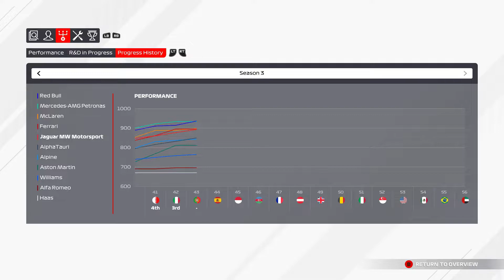HUGE STRATEGY BLUNDER! RACING FOR THE WIN! | F1 2021 My Team Career- Part 45